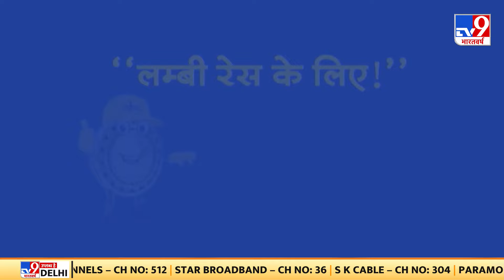Top Headlines: 4:00 PM की खबरें | Kejriwal | Bhojshala | NEET | PM Modi | Trump | America